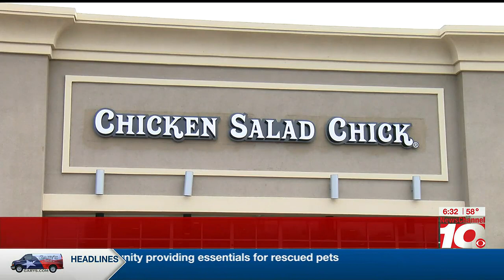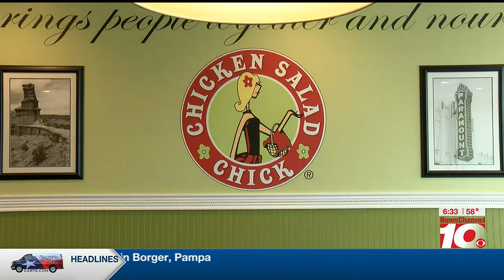VIDEO: New in Amarillo: Chicken Salad Chick opens today